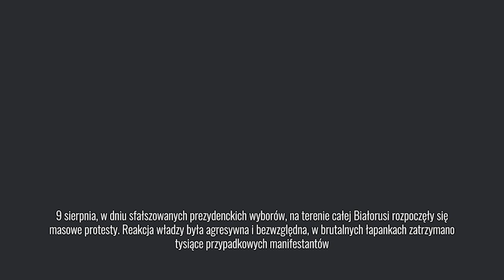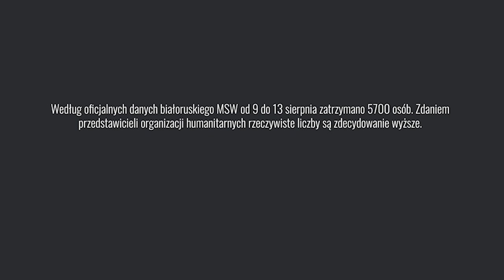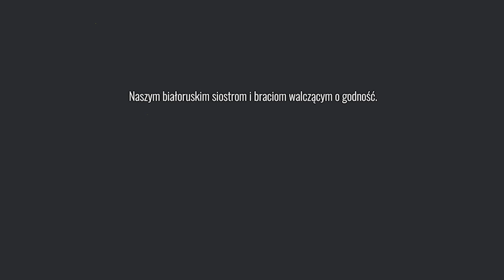"Usłysz mój głos". Historia pierwsza.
Historia białoruskiej kobiety aresztowanej podczas pokojowych protestów. Pierwszy film z cyklu "Usłysz mój głos", w którym polscy aktorzy wcielają się w role represjonowanych obywateli Białorusi. Historie, którę pojawiają się w filmach to przetłumaczone na język polski relacje z pierwszej ręki zebrane przez dziennikarzy i organizacje humanitarne.

Aktorka: Marta Wągrocka
Reżyseria: Marcin Zbyszyński
Autor Zdjęć: Rafał Kruszka
Produkcja i scenariusz: Wspólna Sprawa
Producenci wykonawczy: Paulina Komarowa, Mateusz Rekłajtis
Operator kamery: Adam Kałuszko
Dźwięk: Adam Wojtaś
Postprodukcja dzwięku: Mateusz Dziekoński
Kolor: Rafał Kruszka
Montaż: Mateusz Rekłajtis
Oświetlenie: Maciej Całka
Charakteryzacja: Michał Witkowski
Tłumaczenie: Julia Alekseeva
Skrypt: Marta Kaczmarek
Oprawa: Dominik Krzysztofik
Rental: Filmtruck, Panda Film, SCPROJECT
Specjalne podziękowanie dla: Dwa Osiem, Miłosz Laskowski, Roberto Cura, Joanna Bury, Ania Olejarczyk, Misza